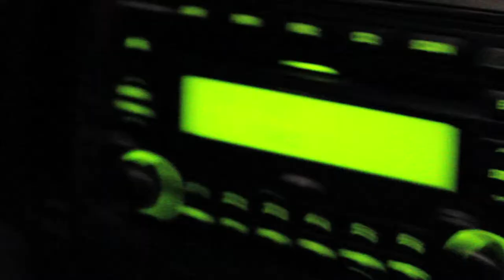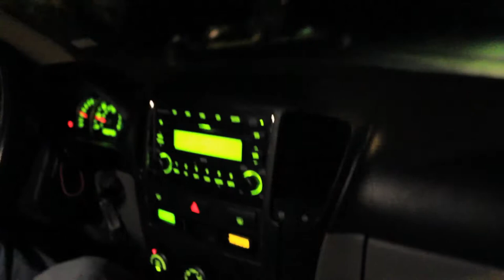Vlog#30 | Discussions at Whataburger at 12am [HD]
Our various in-depth conversations at Whataburger at 12am.